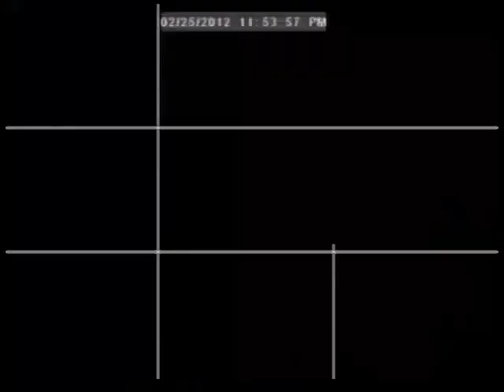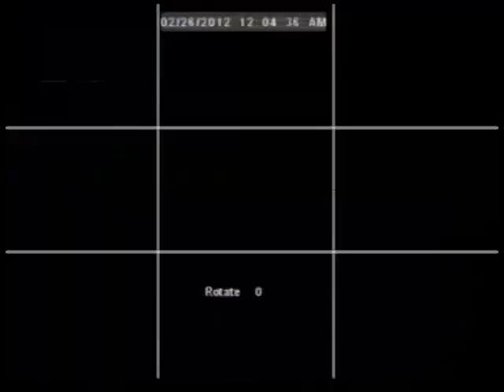Feb 25th 2012 Party Security Camera Feeds (9).mpg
Febuary 25 Party 2012 Security Cameras

The footage from my security cameras for our feb 25 party